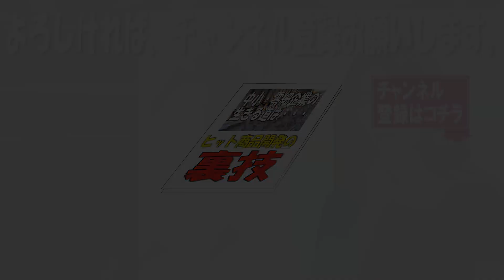【海外の反応】大谷翔平、WBC起用は二刀流で！ミナシアンGMも太腹！「制限をかけない・・・しかも、水原一平通訳まで帯同許可」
【海外の反応】大谷翔平、WBC起用は二刀流で！ミナシアンGMも太腹！
こんにちは！「アラフィフのモモ」と申します。このチャンネルでは大谷翔平ファンのモモが「ＭＬＢ情報」を毎日、お届けします。登録はコチラ⇒
※ご希望者には、モモの本業「商品開発の裏技」(PDF)を贈呈します。

☆☆☆関連動画☆☆☆

【海外の反応】大谷翔平、兄貴トラウトが選手生命の危機！引退の可能性も・・・ミナシアンＧＭのエ軍、再編計画崩壊？

【海外の反応】大谷よ、行かないで！　トラウトがショウヘイ残留を熱望する訳！驚かないでね・・・？

大谷翔平が見せた断固たる“続投意思”に反響！ 米メディアは「オオタニはコーチたちを丁寧に断った」と注目…米ツイートが大評判に！

【海外の反応】エンゼルス、新オーナーは「NBA常勝軍団」作ったこの男！ショウヘイ・残留確立急上昇か？

‹翔平通信›祝！！大谷翔平初戴冠！「エドガーマルティネス賞」受賞！アルバレス「翔平に盗まれた！」、ドジャース「大谷かジャッジか？悩む」、仲良しカブレラ２３シーズン引退発表、エンゼルス「新たに投手獲得」

 【海外の反応】エンゼルスが大谷翔平とトラウトの放出を検討か！とんでもない特殊事情とは・・・！？【JAPANの魂】

 【大谷翔平】最優秀DH賞サプライズ選出！「アルバレスは盗まれた」非難殺到の裏で、2年連続「エドガーマルティネス賞」大谷の●●に称賛の嵐！

 【海外の反応】大谷翔平がMVP受賞を逃すも契約延長やトレードの可能性、WBC出場へのホンネを現地記者が衝撃告白！！

エリカウエストンが大谷翔平の無冠に檄おこ「私たちはスポーツ史上最高のシーズンを毎日直接見ていた。何も賞がないのはおかしい」有識者からもジャッジのMVPに異論の声が【海外の反応 エンゼルス 野球】